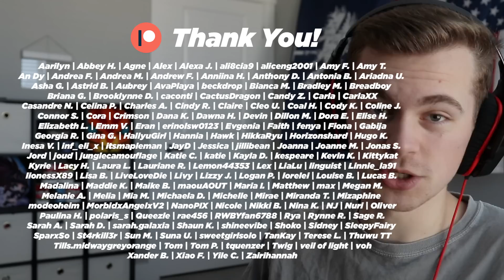HE DID WHAT (NCT Under The Sea + Who Are You + All Night SMROOKIES SHOW (루키즈쇼왜안갔어) Reaction)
🌊 Issa bop.

💚 One more day... what will tomorrow's reaction be?